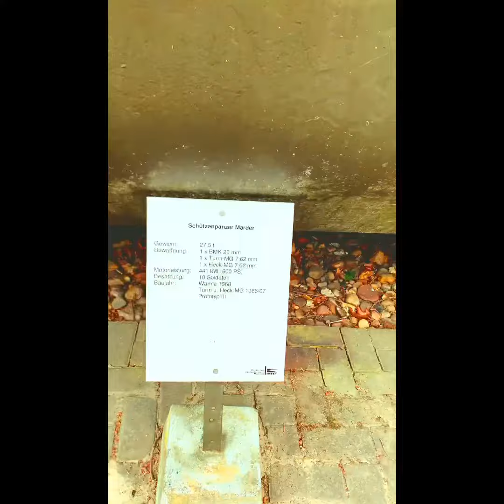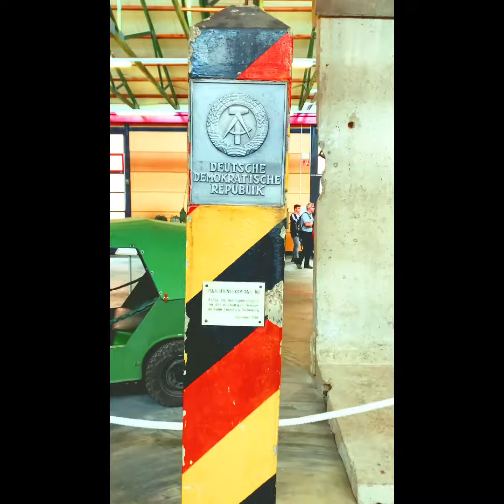Unlocking the Secrets of Germany's Panzer Museum!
Modern museum of German tanks & military vehicles.

German tank museum
Panzermuseum Munster
German armored vehicles
Military history
World War II tanks
Cold War tanks
Tank restoration
Tank battles
Historical vehicles
German military technology
Armored warfare
Tank engineering
Tank museum tour
Tank museum exhibition
Tank museum collection
Tanks and armored vehicles
Military museums in Germany
German tank prototypes
German tank designs
Tank technology advancements
German tank production
German tank development
Tiger tanks
Panther tanks
Leopard tanks
Bundeswehr tanks
Tank crew training
Tank battle tactics
Tank armor and weapons
Military engineering
Tank engines and propulsion
Tank maintenance and repair
German military strategy
German military campaigns
Armored vehicle history
Panzer IV
Sturmgeschütz III
Self-propelled artillery
Anti-tank weapons
Wehrmacht tanks
Tank crew life
German tank commanders
Tank guns and ammunition
Military technology innovation
German tank factories
Tank prototypes and experiments
German tank history
Tank battle reenactments
Tank museum artifacts
Tank museum displays
Tank museum exhibitions
German tank museums in Europe
Military vehicle restoration
Military vehicle preservation
Tank enthusiasts
Tank collectors
German tank battleships
Wehrmacht tank divisions
German tank warfare
Historical military vehicles